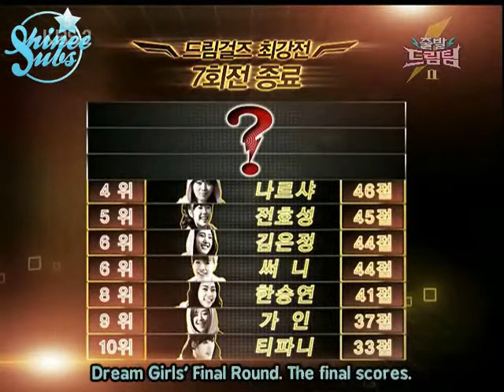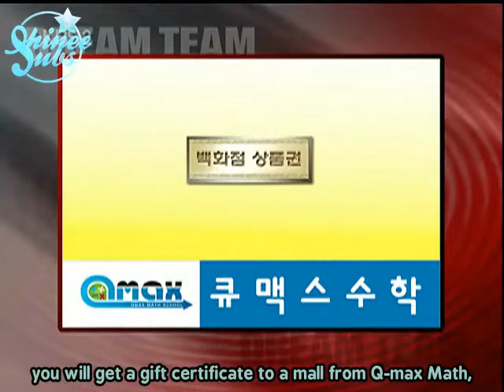[Eng Sub] 100228 LGDT2 Ep 19 [5/5]